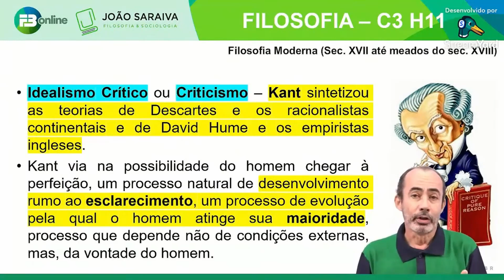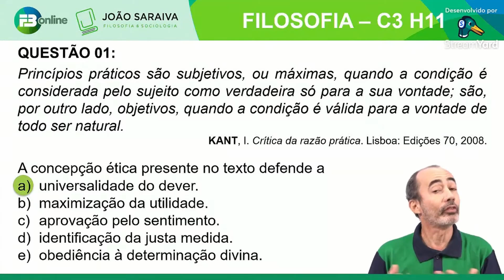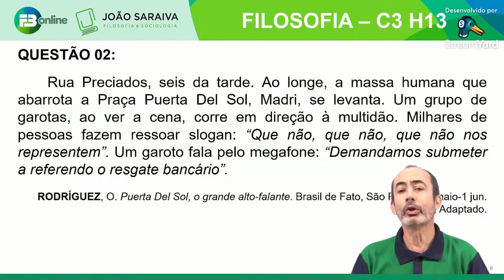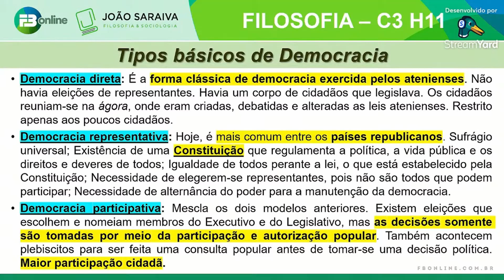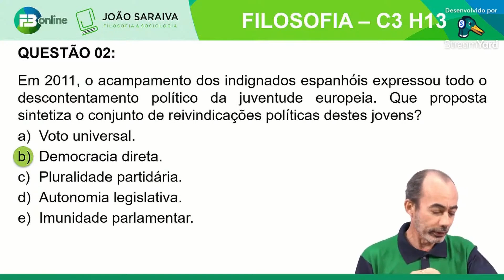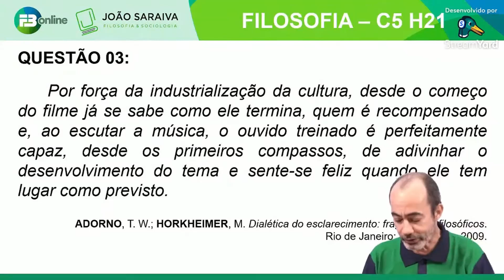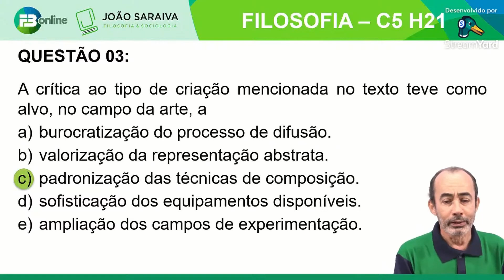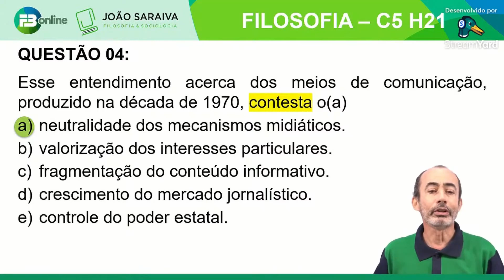Fascículo 5 - Ciências Humanas/Filosofia/João Saraiva - Exercícios Propostos